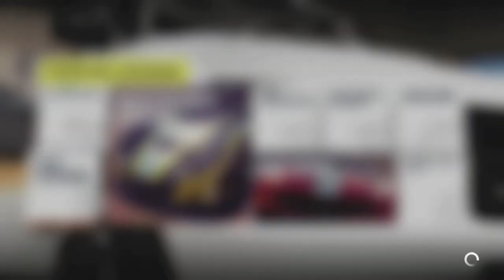Let's Play Forza Horizon 2 #07 - Eine lange suche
Moin Moin und willkommen meine Genossen zur 7. Folge von Let's Play Forza Horizon 2. Heute fangen wir mit unserem Bowler eine neue Meisterschaft an und gehen auf eine lange suche nach einem Scheunenfund.